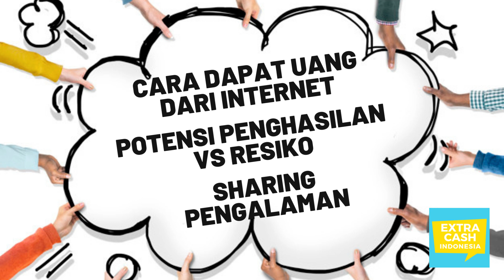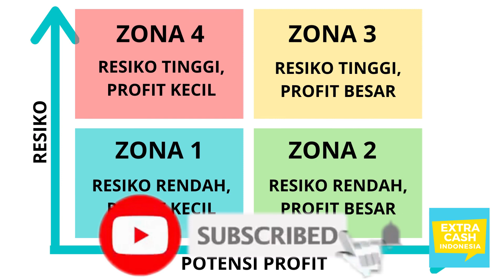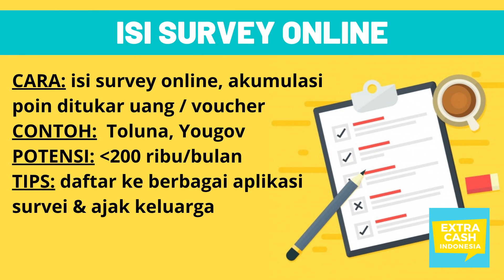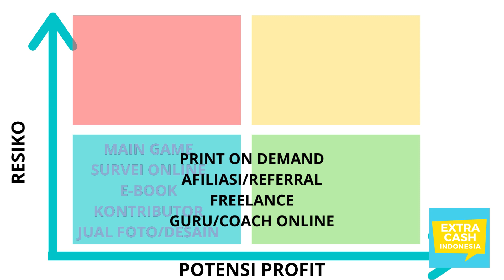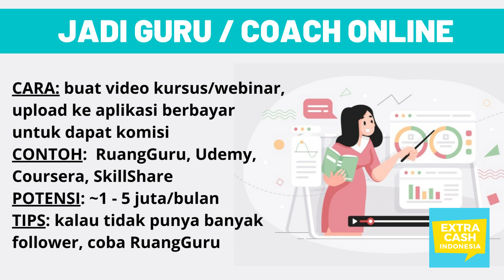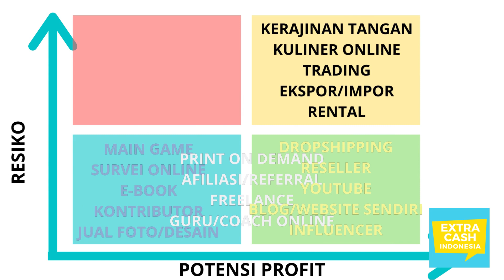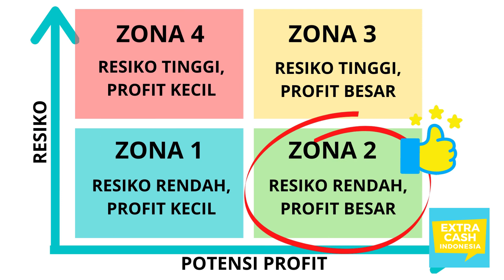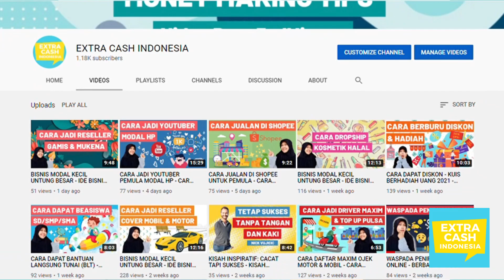IDE BISNIS ONLINE MODAL HP - CARA MENGHASILKAN UANG DARI INTERNET - APLIKASI PENGHASIL UANG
Berikut 21 cara dapat uang dari internet, lengkap dengan potensi penghasilan per bulan dan tingkat resikonya.

*** HEMAT UANG ***